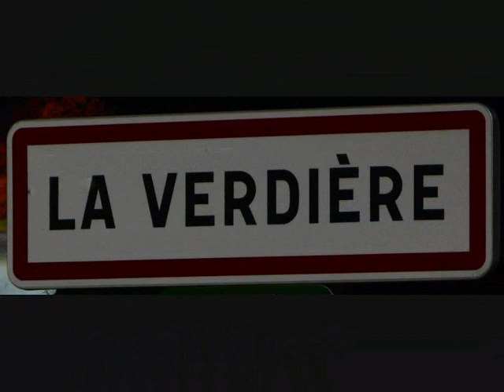LA VERDIERE insolite.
Nocturne à LA VERDIERE